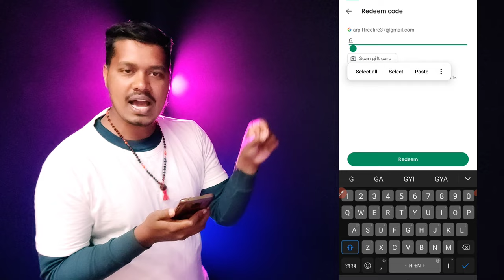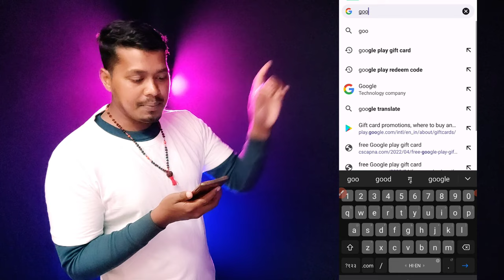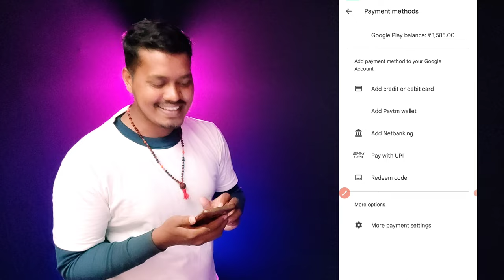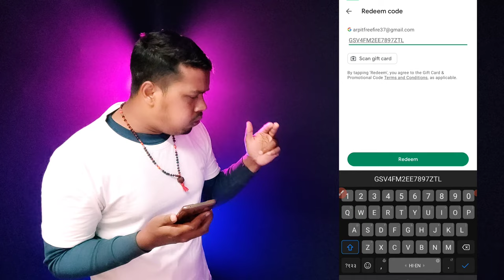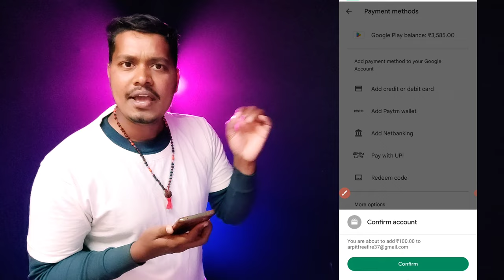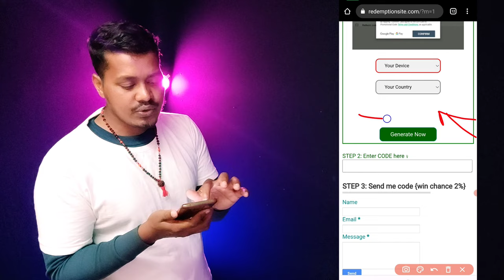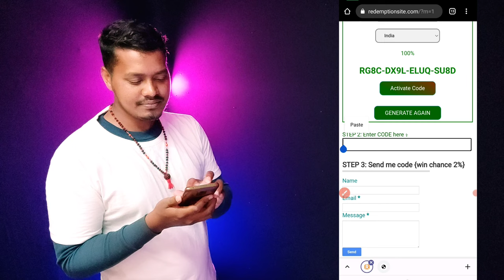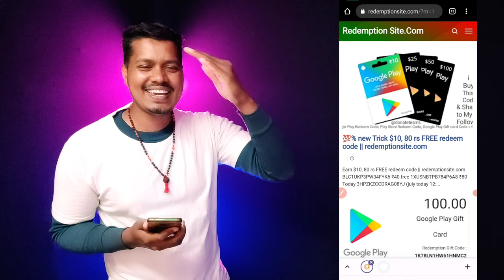😱 100% FREE Google play REDEEM CODE, Google redeem codes, How to get free redeem code for play store